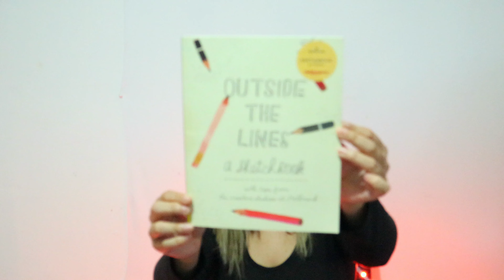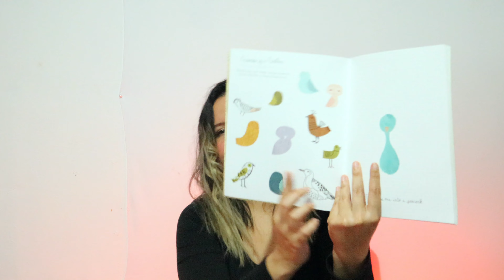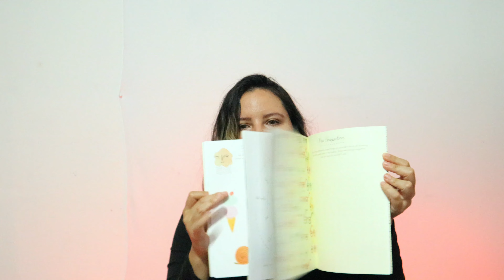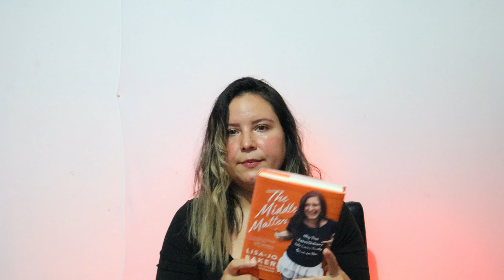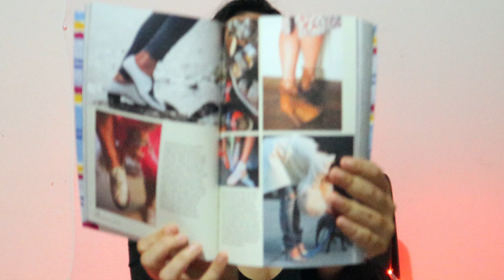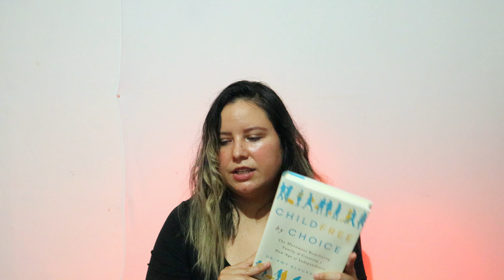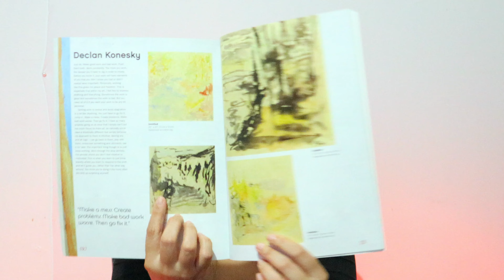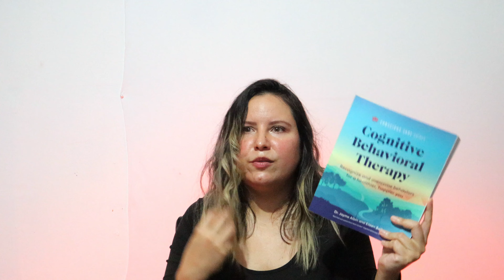Book Haul & Fall TBR (Lets get cozy for fall)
Hello loves, in this video Ill be sharing a book haul and my fall TBR list. I hope you enjoy 🍂

Join the Dreamittolife community over on patriot for downloads and additional tools and content

50%off amazon prime for students